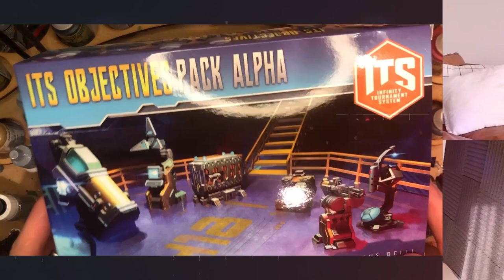Weaknesses of Military Orders | Infinity the game N4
Diving deep into the weaknesses of the space knights I explain the kinks in their armour and things to watch out for. Looking for tips on beating Military Orders and upping your Infinity game? This is the video for you.